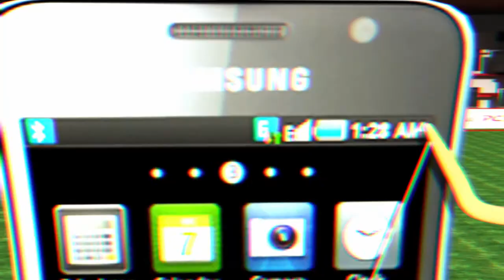PC mall- Naadam